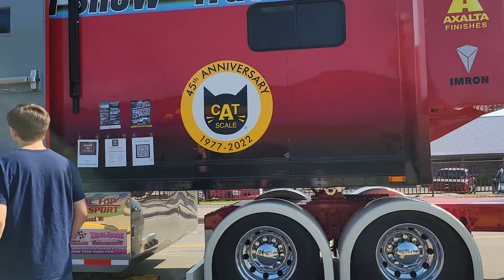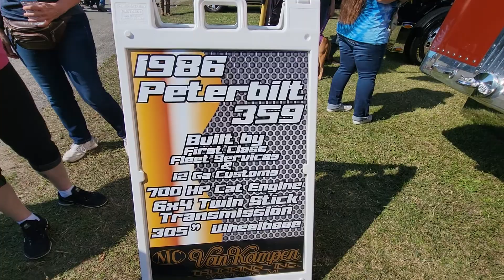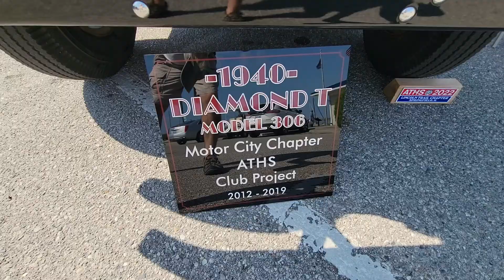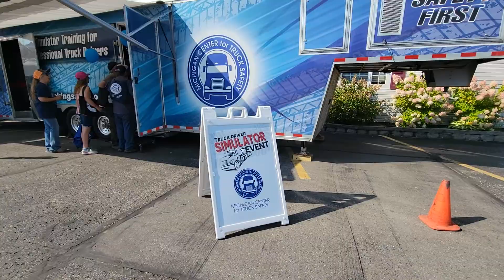St.Ignace Truck Show 2022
26th Annual Richard Cranes Truck Show 2022 St. Ignace Mi.